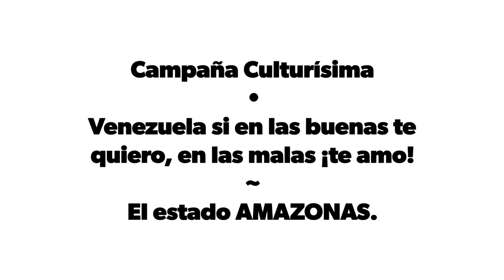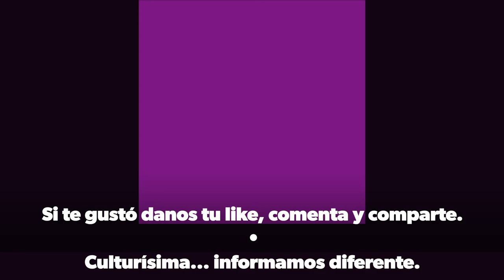El estado Amazonas. Campaña Culturísima por Venezuela.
Campaña Culturísima "Venezuela si en las buenas te quiero, en las malas ¡te amo!": el estado Amazonas.

Oficialmente es el Estado Indígena de Amazonas, uno de los veintitrés estados que junto con el Distrito Capital y las Dependencias Federales forman a Venezuela. Su capital es Puerto Ayacucho y está ubicado al sur del país, limitando al norte con Apure y Bolívar, al este y sur con Brasil mediante la divisoria de aguas de las cuencas del Orinoco y el río Amazonas, y al oeste con Colombia. Con 174.942 habitantes en censo local de inicios de año, resultó ser el estado menos poblado en sus 177.617 km², el segundo estado más extenso por detrás de Bolívar y con 1 hab/km², el menos densamente poblado. •

Amazonas pertenecía a la Provincia de Guayana desde tiempos de la colonia y en 1864 se crea el Territorio Federal Amazonas, con capital en San Fernando de Atabapo pero, bajo el mandato de Antonio Guzmán Blanco en 1881, se decide dividir en dos territorios el área: el Territorio Federal Amazonas y el Territorio Federal Alto del Orinoco. Doce años después, se reunificarán ambos con el nombre de Amazonas en 1893, dejando su capital intacta. •

En 1928, Juan Vicente Gómez decide trasladar la capital estadal a Puerto Ayacucho, con el fin de facilitar las conexiones con Caracas en todos los aspectos. Siguió como Territorio Federal Amazonas porque no cumplía con la población mínima para cambiar su categoría a Estado de la Federación, según la Constitución Nacional, mas en 1992 se cambió su rango al de Estado, con la misma capital e igual ubicación.

La diversidad de especies en su clima mayormente húmedo, enmarca una inmensa belleza en toda la región, por ello Amazonas debe ser protegido con urgencia, de la destrucción de su ecosistema.

CULTURISIMA.COM
CULTURISIMA.COM.VE

FACEBOOK.COM / CULTURISIMA.COM